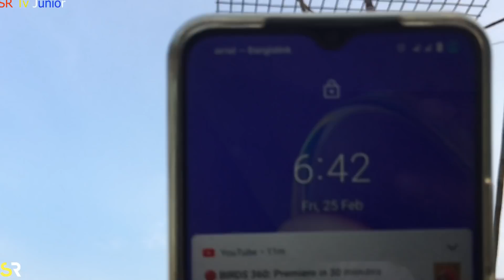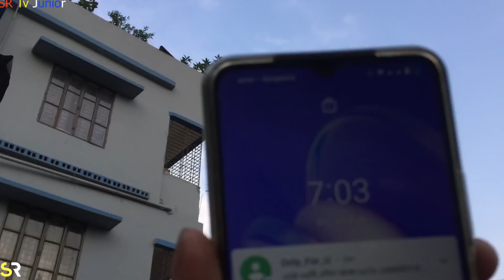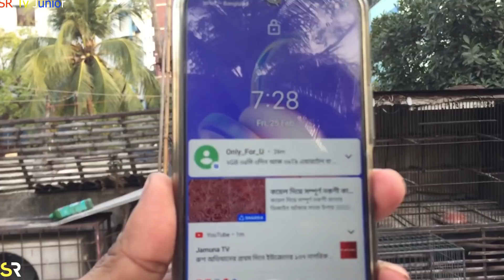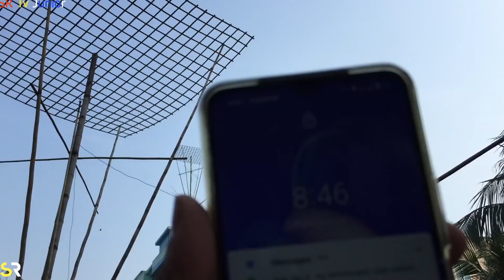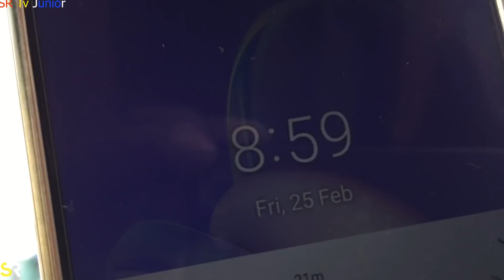অনেক দিন পর আবারো কবুতর গুলো উড়ালাম। .. ফিলিংস 😍💞❤️✌️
About us

Welcome to the "SR Tv Shohel Rana'' YouTube channel. We love to make videos about pigeon and pet breeding, training, racing, etc. Our dream is to make this channel one of the best pigeon channel in Bangladesh. In Shaa Allah One Day I Will Achieve My Dream (100k Sub )

 ANTI-PIRACY WARNING

This content is Copyright to SR Tv Shohel Rana. Legal action will be taken against those who violate the copyright of the following material presented!

Please avoid other methods of copying or duplicating the video, and help us support anti-piracy measures in any way you can. Thank you - Team SR Tv